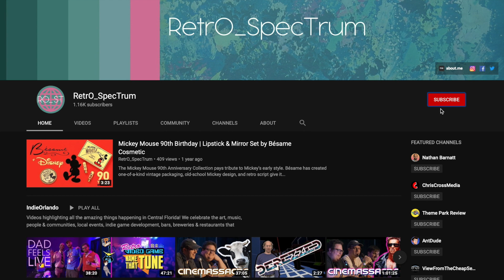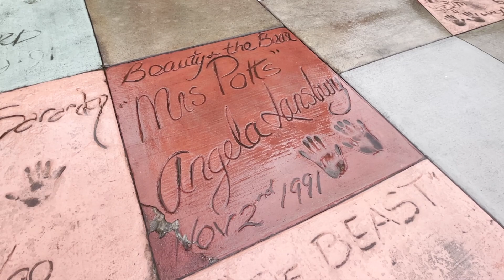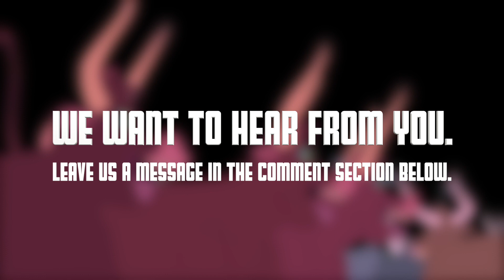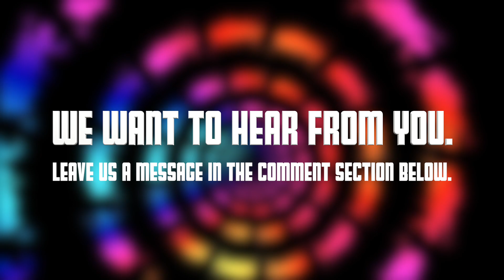Disney Celebrates the Year of the Ox | Chinese New Year 2021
YEARS: 1937, 1949, 1961, 1973, 1985, 1997, 2009, 2021

D*Tales showcased some of our favorite details or hidden gems found throughout the Disney parks. This video is dedicated to the Chinese New Year which will take place on February 12th, 2020. This year we'll be celebrating the year of the Ox.

feat. Marcy Renee & Chris Pavlou